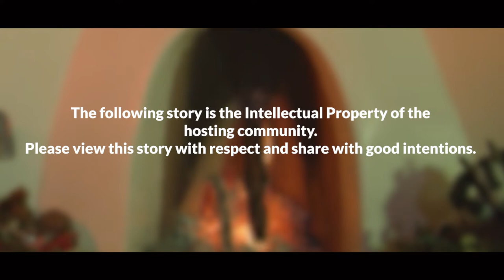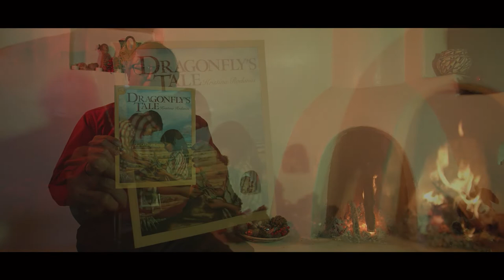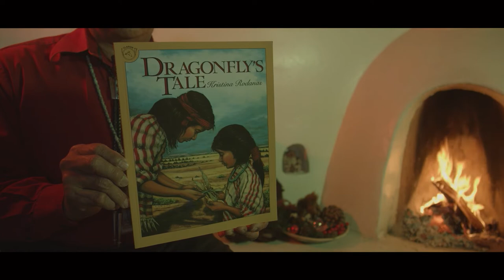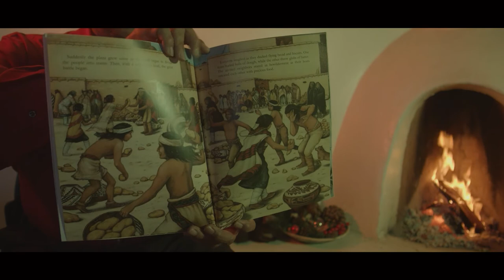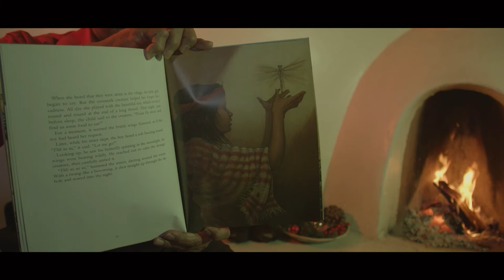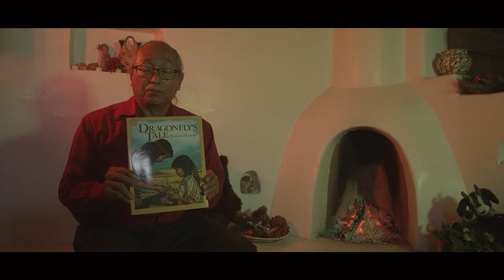Stories by the Fireside 2021: Episode 1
Our Cultural Education Specialist, Shannon Romero, brings in another edition of "Stories by the Fireside."

Three featured presenters are Stephanie Oyenque of Acoma, Ria Thundercloud of Sandia, and Jon Ghahate of Zuni and Laguna.

Gather around as Shannon brings the stories from different Pueblo communities.

Stephanie has a tremendous story using her own approach with felt characters that help illustrate the story of "How the Stars were Made"

Ria choreographed a contemporary dance performance, something she has been wanting to share with the world.

Jon finishes our evening of a story from Zuni Pueblo.